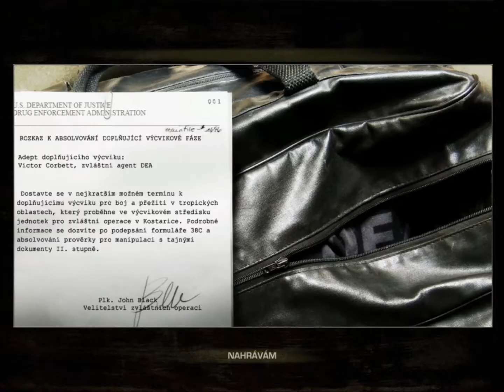| Víkendová pohoda | - El Matador - Výcvik part 1.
Čau Všichni. Chtěl bych Vás přivítat u další Víkendové pohody. Tentokrát to bude na hru El Matador. Snad se Vám tento LP z výcviku bude líbit :). Díky moc :).